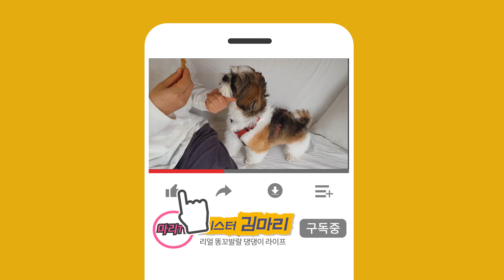낙엽 뜯는 귀여운 강아지 시츄 미스터김마리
가을 낙엽을 무척 좋아하는 김마리씨!
오늘도 가을남자 갬성 뿜뿜 하네요~~~

"낙엽 뜯는데 1분! 딱 1분이면 돼
너도 뜯을 수 있어"